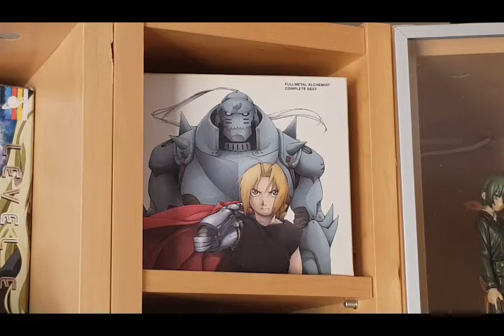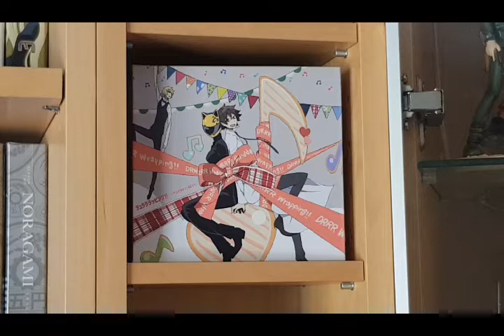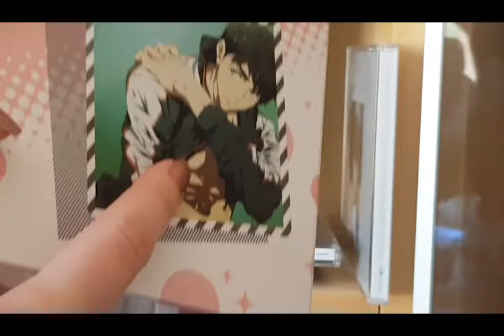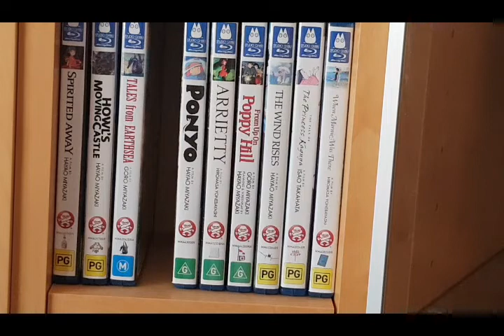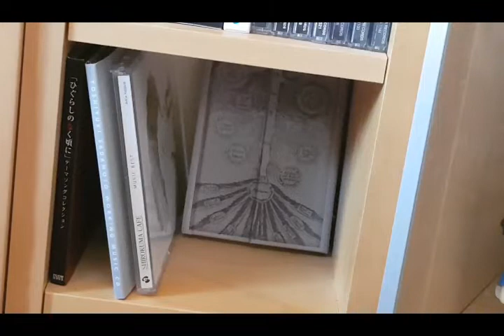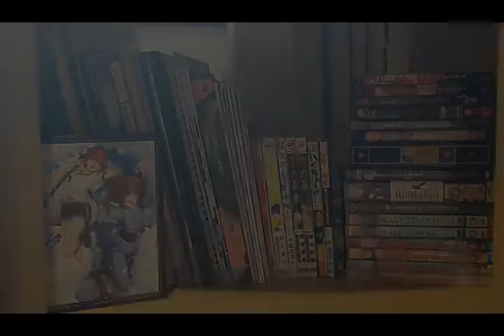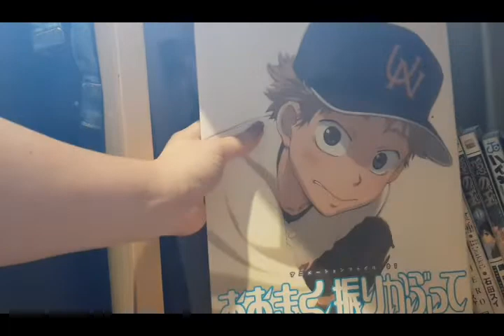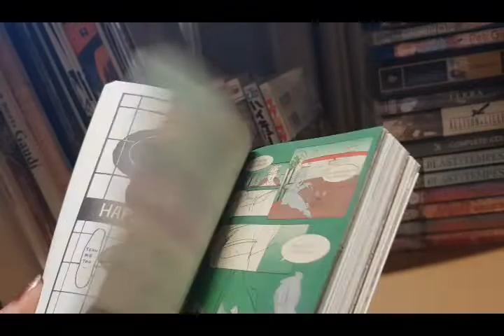SimplyGee's Anime & Manga Collection 2019 || Part 3: Music, Ghibli, Figures & Artbooks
More from my collection! Taking a break from manga for a moment (mostly), this video focuses on my many anime soundtracks and figures, as well as miscellaneous artbooks. Oh, my nearly-complete Ghibli collection too!!